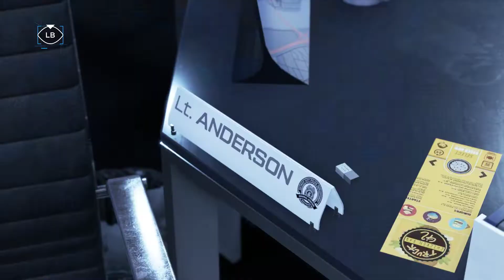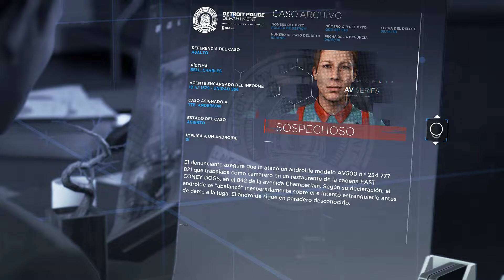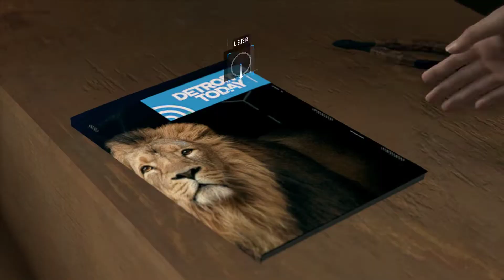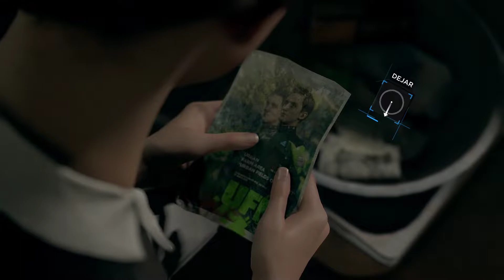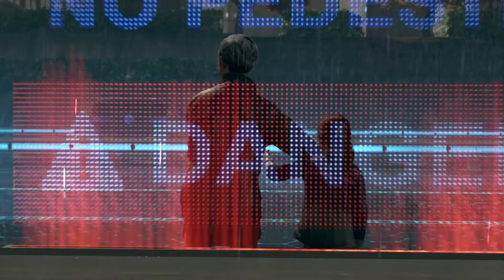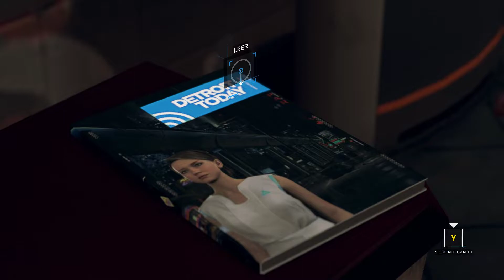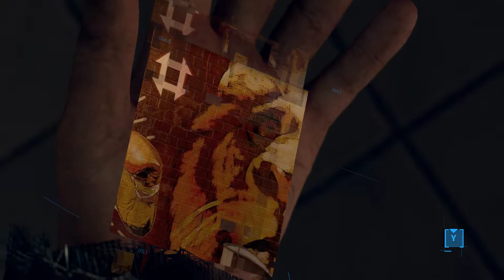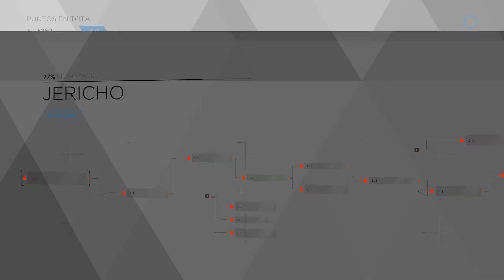DETROIT BECOME HUMAN PC PARTE 03. 日本語 JAP. SUBS ESPAÑOL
PLACA BASE

MEMORIA RAM